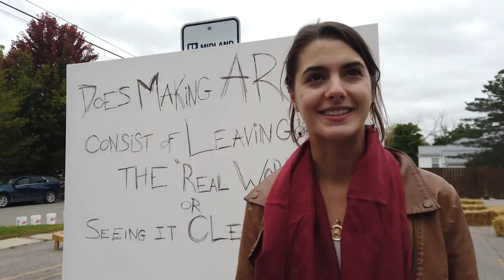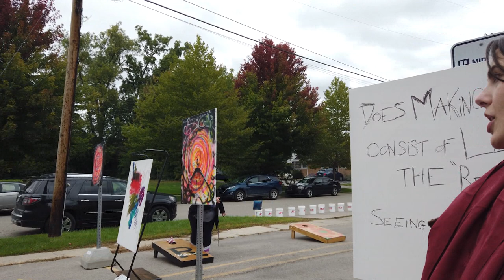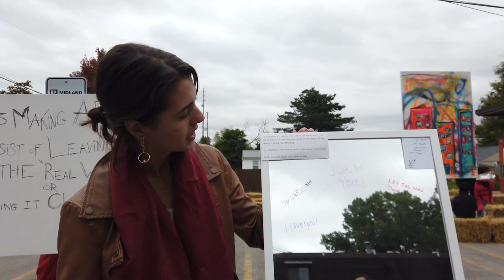Dow High Graduates Contribute To Neighboring Week Block Party